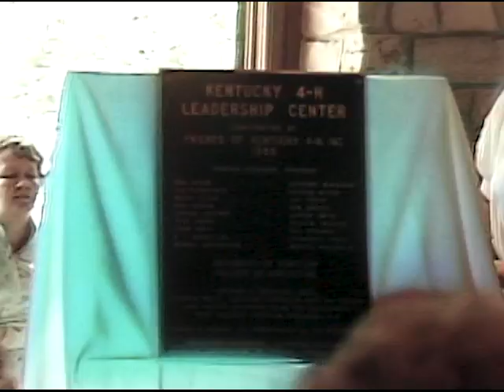1987 Kentucky 4-H Leadership Center dedication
1987 Ky 4-H Leadership Center dedication at the Lake Cumberland camp hosted by Lynwood Schrader with Charles Barnhart, President David Roselle, Coleman White, Shirley Phillips and others